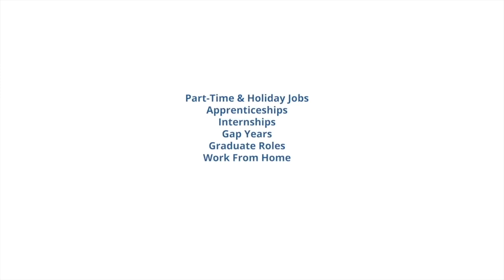Why Apprenticeships are Worth It | Key Benefits You Need to Know | Episode 2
You join us for Episode 2 of our apprenticeship series. Apprenticeships offer many benefits, from hands-on experience to earning while learning. In this video, we highlight the top reasons why you should consider an apprenticeship

Make sure to subscribe if you haven't already so you don't miss any of our upcoming videos and let us know if you found this useful by giving it a thumbs up 👍🏼!

We have a whole apprenticeships playlist on our channel, so feel free to check out those here: